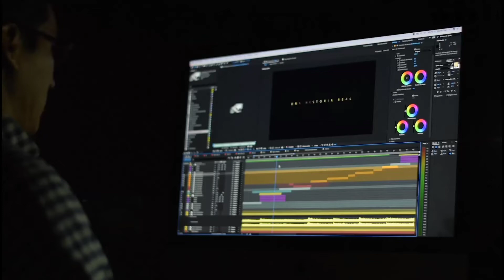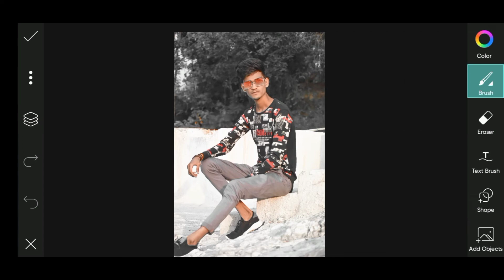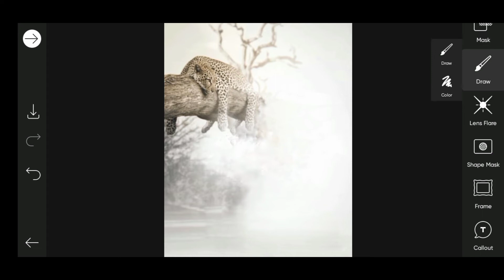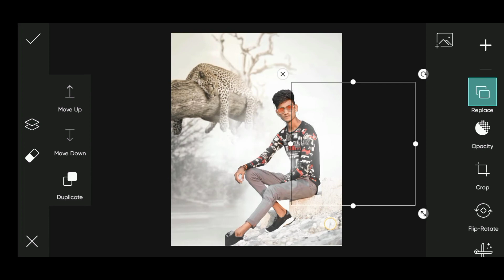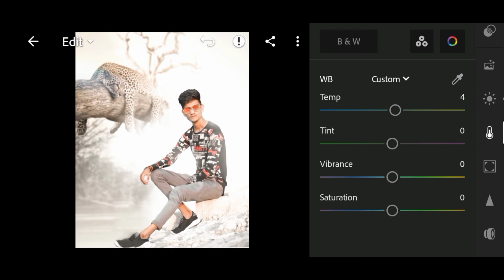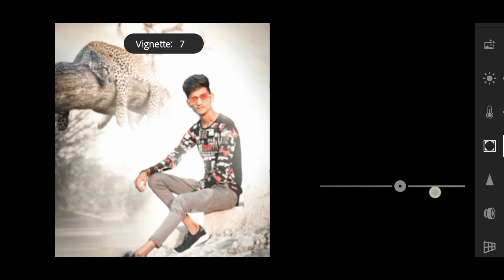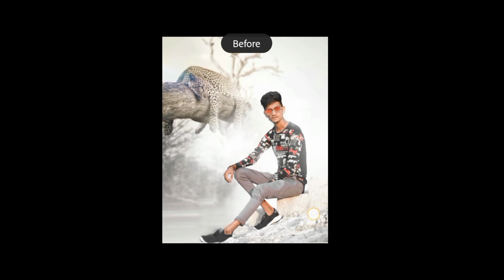Background Change Kaise Kare | How To Background Change In Picsart | Lightroom Editing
Photo Editing App's

Hlw Dosto☺️

Mera Naam Hai Adarsh Apka Mere Is Channel Pe Swagat hai ❤️ Apko Is Channel Pe Photography And Photoediting Se related Videos Milti Rahengi

And Editing Se related And Tutorials Dekhane Ke Apne Iss Channel Ko

New Video Dekhane Ke liye 🥰

how to face white
snapseed editing
AS adarsh